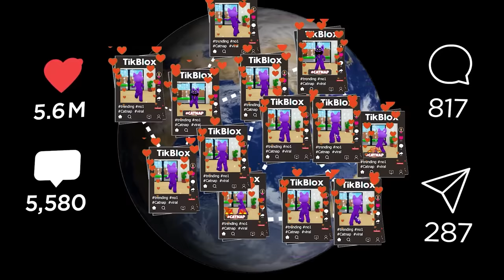ROBLOX Brookhaven 🏡RP: CATNAP Gets A Fanclub | Gwen Gaming Roblox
► HELLO! We're GWEN GAMING ROBLOX 💖